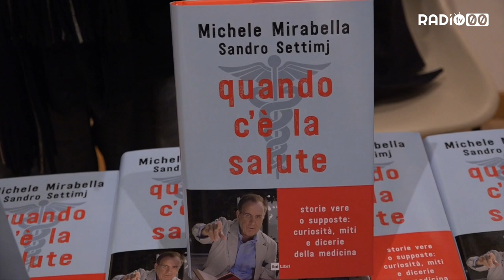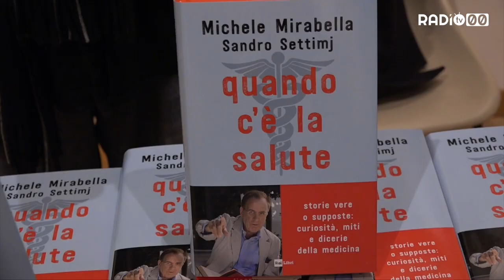“Quando c’e’ la salute”. L’ultimo libro di Mirabella alla galleria Devanna